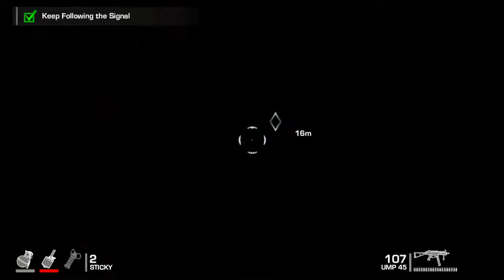Spec Ops: The Line | Gameplay/Walkthrough | Chapter 6 - The Pit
Hey Gamers

Walker survives a fall to the bottom of "The Gorge", only to find himself alone and surrounded by the enemy